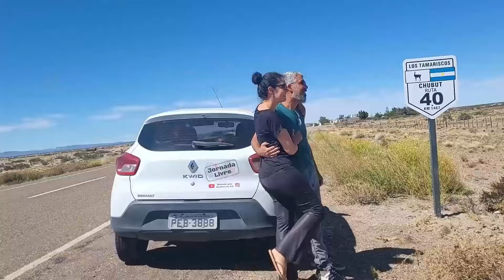Finalmente vamos resolver nossas pendências, com a Dora e conosco | T2 EP46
Vamos para São Paulo, nos hospedaremos no apartamento de uma prima querida, e finalmente vamos providenciar os novos óculos de Sergio, também cuidar da nossa casinha, a Dora Aventureira, que precisa de pneus novos, um banho e descobrir porque ela está falhando.
Vamos conosco em mais um episódio da nossa Jornada Livre.

Bem Vindos ao Jornada Livre, canal onde nós, Stéfane e Sérgio, compartilhamos nossas experiências de viagem com vocês!

Deseja apoiar o nosso canal?  Doe 1 litro de gasolina!

* Viaje com segurança, dica de seguro viagem que usamos para circular a América do Sul

Mecânico:
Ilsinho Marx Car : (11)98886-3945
Suzano- SP

Ferramenta utilizada na porta: TORX 5 mm
Revitalizador de Plásticos externos: REJUVEX (Mercado Livre)